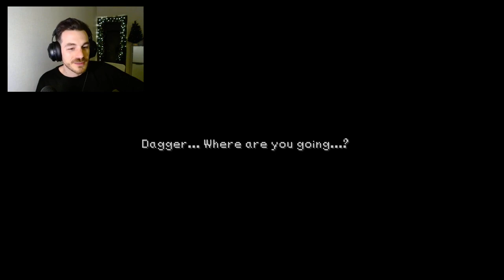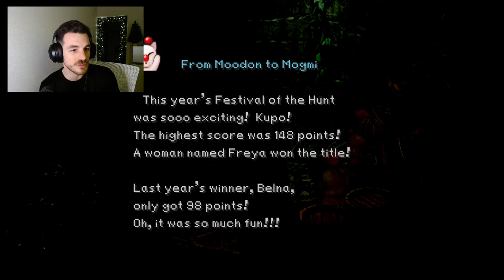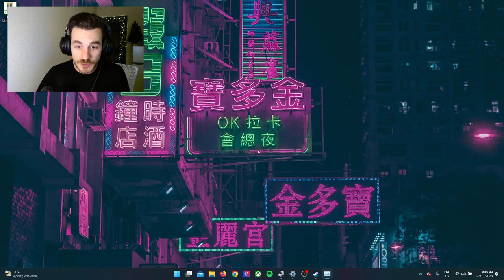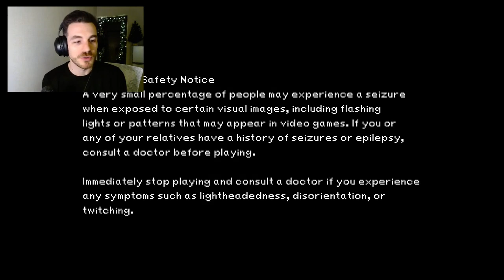The hunt, the Palace and the swamp || Final Fantasy IX Day 3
An RPG loving random dude in Japan!